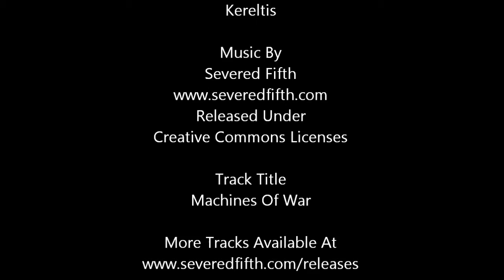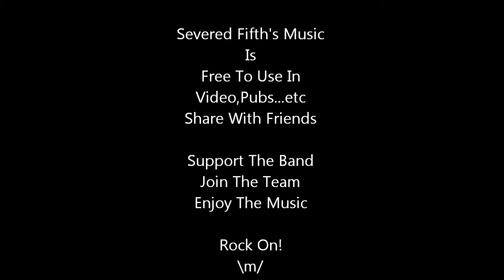Mountain Trail Featuring Music By Severed Fifth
Guild Wars vid featuring music by Severed Fifth. Track Title: Machines of War, all tracks available Severed Fifth's music is released under creative commons licenses.